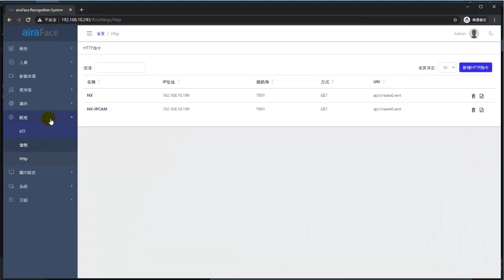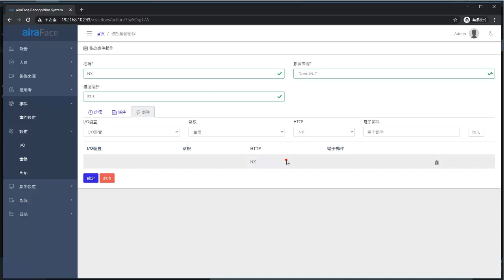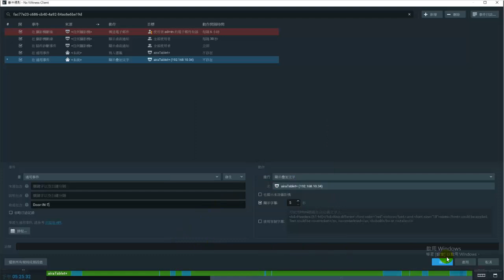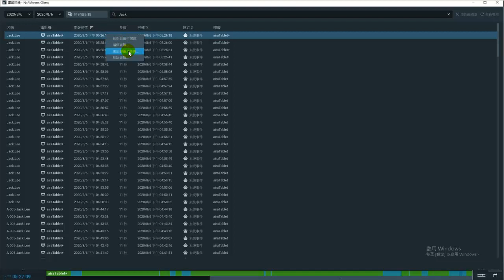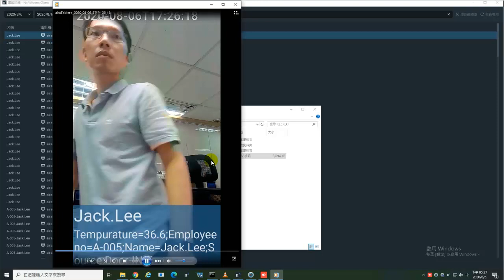Works with Nx_Aira temperature scanning & facial recognition solutions